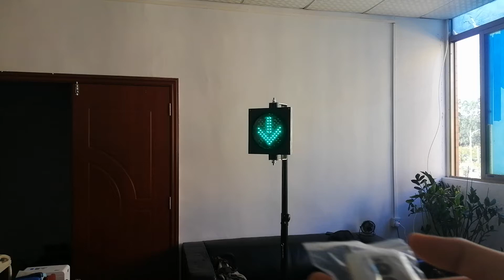Portable traffic light red cross green arriw with remote controller